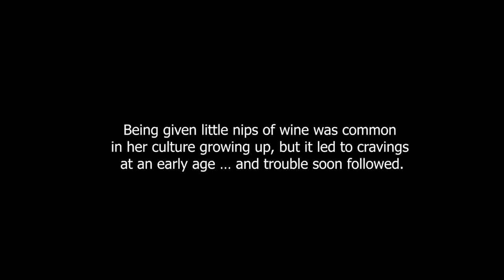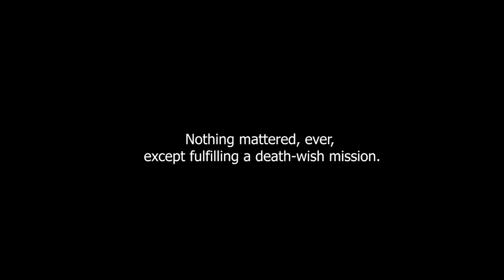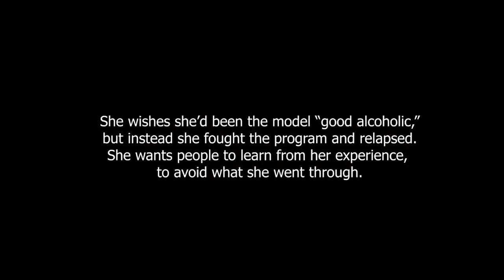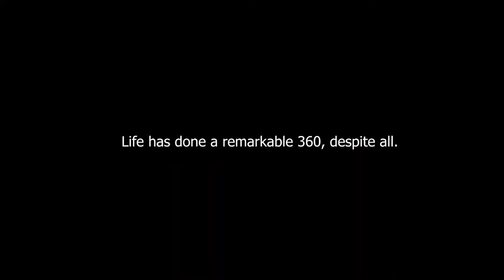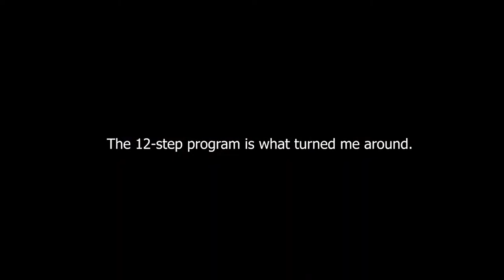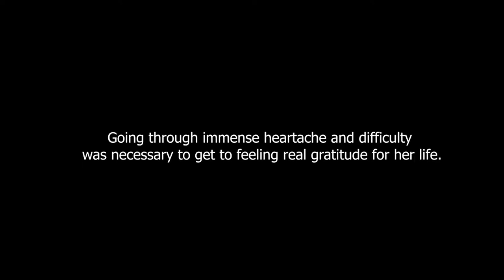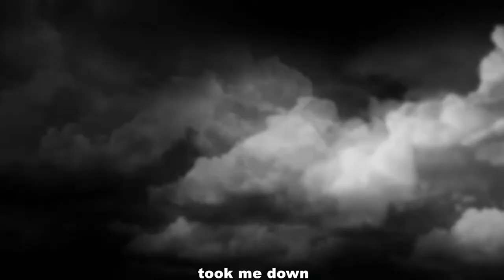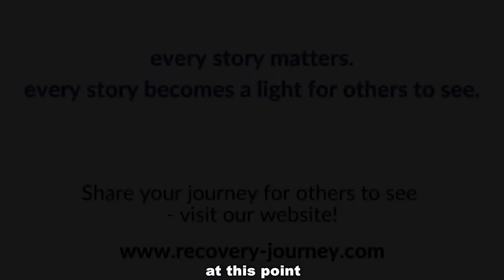Journey - Episode 7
In this episode of Journey, we hear from Jessica Smith, Jake Davis, and Shannon Williams, three individuals who have overcome addiction to build new and fulfilling lives. Listen to their powerful and moving accounts of their struggles and triumphs, and be inspired by their strength and resilience. Join us on this emotional and uplifting journey of recovery and hope, and learn about the ways in which people can overcome addiction and rebuild their lives.